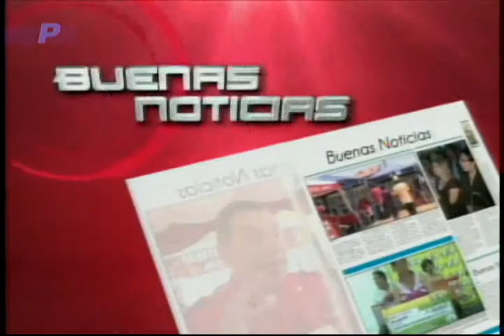XXVII Edición Cóndor de Oro se desarrollará en Salinas